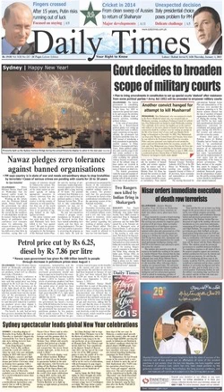Daily Times (Pakistan) | Wikipedia audio article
This is an audio version of the Wikipedia Article:
Daily Times (Pakistan)

00:00:22 1 Staff and columnists
00:02:24 2 See also

- Socrates

SUMMARY
The Daily Times (DT) is an English-language Pakistani newspaper. Launched on April 9, 2002, Daily Times, which is simultaneously published from Lahore, Islamabad and Karachi, is edited by Raza Rumi. The newspaper was owned by Governor of Punjab and Pakistan Peoples Party stalwart Salmaan Taseer.